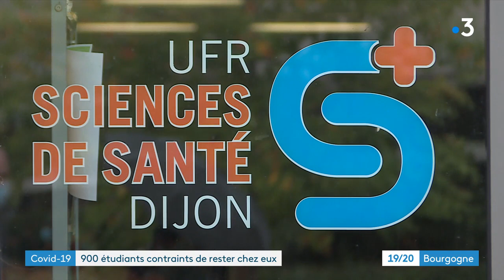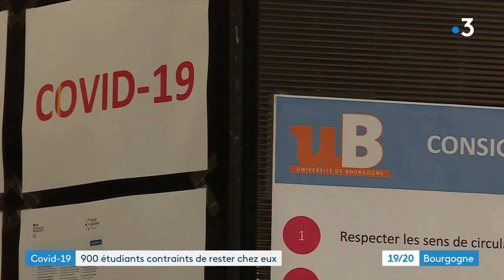Université de Bourgogne : cours à distance pour 900 étudiants après des cas de Covid-19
Certaines promotions de médecine et de psychologie passent à l'enseignement à distance pour deux semaines à partir de ce lundi 28 septembre à l'université de Bourgogne. Ces mesures font suite à la découverte de plusieurs cas de Covid-19.